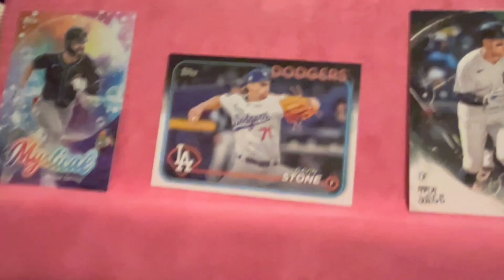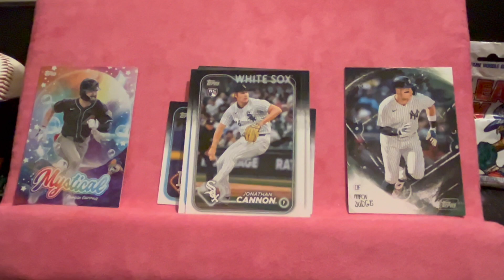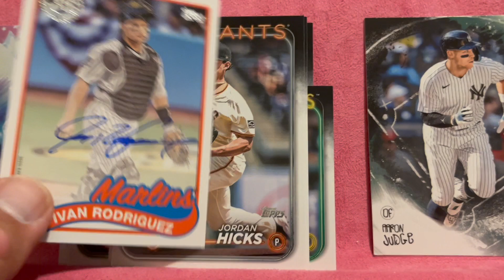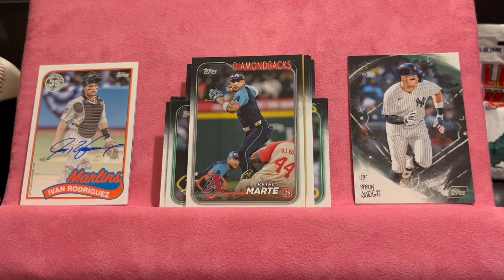🚨 NEW RELEASE ‼️ HALL OF FAME AUTO ⚾️ 2024 TOPPS UPDATE BASEBALL HOBBY JUMBO PACK (4th)